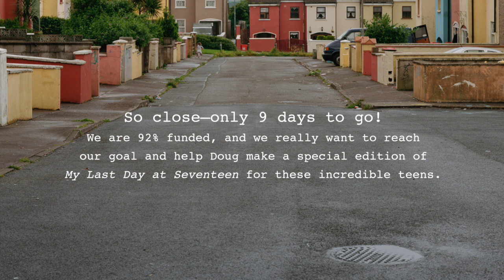My Last Day at Seventeen: Illustrations by Patrick Lynch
Doug DuBois and Irish Illustrator Patrick Lynch talk about their collaboration and the resulting comic that helps tell the story of the community in My Last Day at Seventeen. Lynch created an illustrated comic based on the photographs and experiences DuBois had during his five summers visiting the Russell Heights housing estate in Cobh, Ireland. Royalties from the sale of the upcoming book benefit the Sirius Arts Centre–whose artist residency program allowed DuBois to return to Ireland year after year.